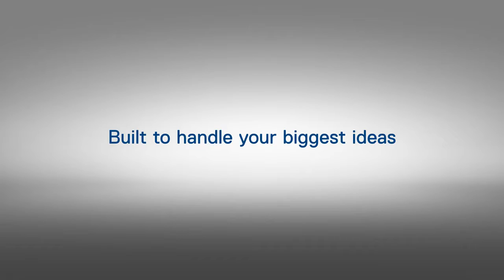Conheça as estações de trabalho Dell de precisão em 2020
Nossas plataformas de computação modernas foram criadas para ajustar a escala facilmente e aproveitar as tecnologias que aumentam o desempenho dos aplicativos. O servidor rack PowerEdge R540 combina preços acessíveis e versatilidade, de modo que você possa se adaptar a uma grande variedade de aplicativos e atender às demandas futuras.
Estações de trabalho Dell, atende às demandas de uma grande variedade de aplicativos com o PowerEdge R540 flexível. A combinação equilibrada de recursos, capacidade de expansão e preços acessíveis adapta-se às demandas em constante mudança de um data center moderno. Use o recurso de ajuste com um único botão para otimizar a performance dos seus aplicativos.
A automação inteligente do Dell EMC OpenManage Dell de precisão, permite gastar menos tempo na manutenção de rotina, de modo que você possa se concentrar em prioridades essenciais aos negócios.
Uma arquitetura abrangente com resiliência cibernética que inclui segurança incorporada em cada servidor para proteger seus dados.

dell xps 17 dell emc server dell emc storage desktops in the cloud
dell emc storage training dell technologies world dell technologies cloud platform
dell technologies match play dell emc server installation
dell technologies commercial 2020 dell technologies world 2020
dell technologies advantage